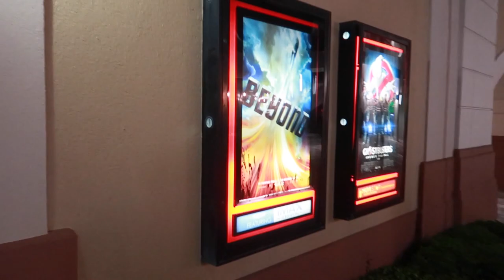Just Keep Trecking!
Another good day, today just prepped for a main channel video and went to see star trek 3, great movie!! So Cool. Hope You enjoy the Vlog!!

Please give me some feedback and hope you come back for more vlogs and music!